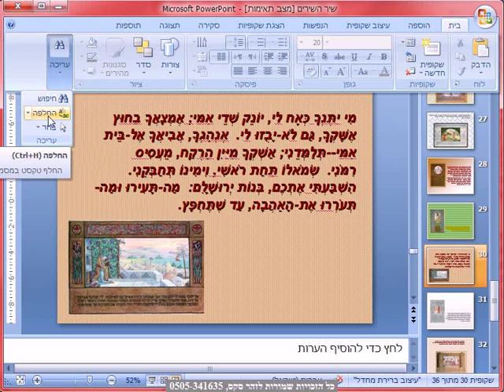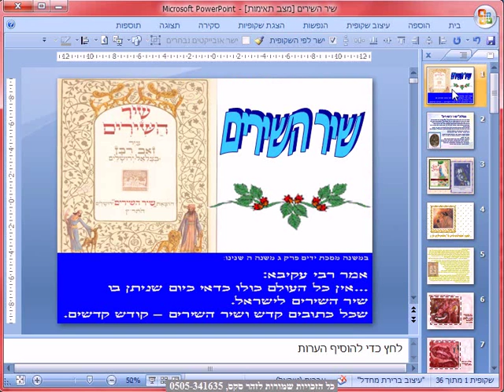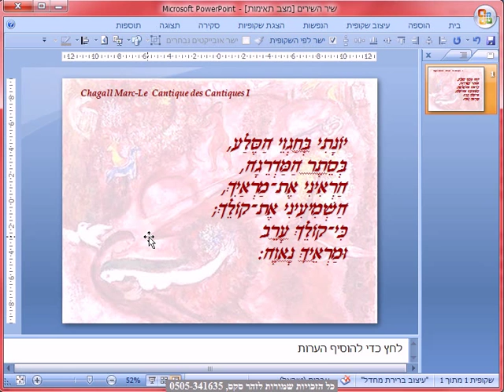בית החלפה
החלפה, קורס מקיף להכנת מצגת Power-Point,מאות טיפים, טכניקות מיוחדות, קיצורי מקשים ועוד. ישנה לכל אחד את תפיסתו להכנת מצגות מקצועיות. זהר מכין מצגות / סרטים לאירועים ולחברות.